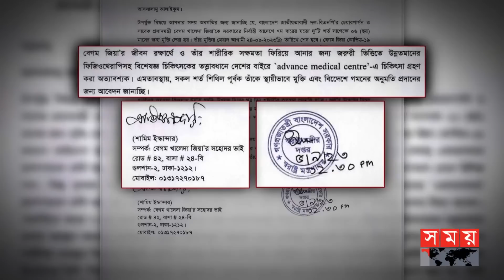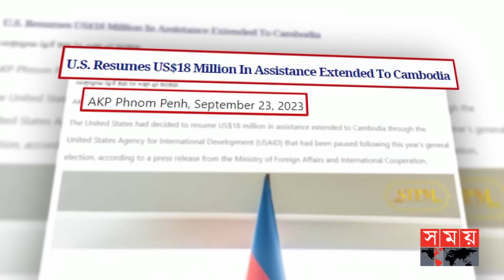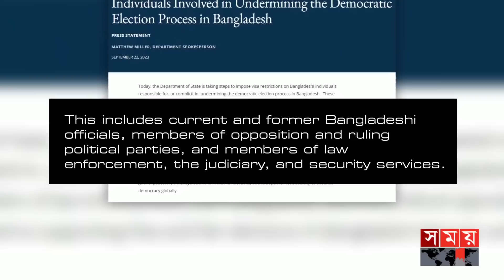সন্ধ্যার সময় | সন্ধ্যা ৭টা | ২৯ সেপ্টেম্বর ২০২৩ | Somoy TV Bulletin 7pm | Bangladeshi News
নিউক্লিয়ার ফুয়েল পৌঁছালো রূপপুর পারমাণবিক বিদ্যুৎ কেন্দ্রে। ঢাকা থেকে পাবনা ৮ ঘণ্টা ১৮ মিনিটের যাত্রাপথে সর্বোচ্চ নিরাপত্তা। প্রস্তুতি প্রথম ইউনিটের কমিশনিংয়ের।

বিএনপির আন্দোলনে শেষ পর্যন্ত নতি শিকার করবে সরকার। আরো কঠোর হওয়ার হুঁশিয়ারি নেতাদের। বিদেশিদের কাছে ধরনা দিয়ে ক্ষমতায় যাওয়া যায় না/জবাব আওয়ামী লীগের।

একদিন আমদানি হয়নি তাতেই সক্রিয় সিন্ডিকেট। আবারও কাঁচা মরিচের ঝাঁজে নাজেহাল ভোক্তা। কেজি ঠেকেছে ২৮০ টাকায়। সরকারের হস্তক্ষেপ দাবি।

আত্রাই নদীর বাঁধ ভেঙে পানিবন্দি নওগাঁর ৩ উপজেলার হাজারো মানুষ। পদ্মার ভাঙনে দিশেহারা রাজবাড়ীর বাসিন্দারা। ব্রাহ্মণবাড়িয়ায় বৃষ্টিতে ঘর ধসে ভাই-বোনের মৃত্যু।

Somoy TV: t.ly/Se1z
Somoy TV Bulletin: t.ly/iqIq
Somoy Entertainment: t.ly/3dWC
Somoy Sports: t.ly/iASp
SOMOY TV ISLAMIC: t.ly/zU6a

Somoynews.tv: t.ly/Y7ab
খেলার সময়: t.ly/xJ5H
সময়ের গল্প: t.ly/EW3M
এ সময়ের বাণিজ্য : t.ly/m3ir

Groups:
Somoy TV (Official)✅: t.ly/ajiO
Somoy Entertainment✅: t.ly/8CLh
Somoy Business✅: t.ly/4xaJ